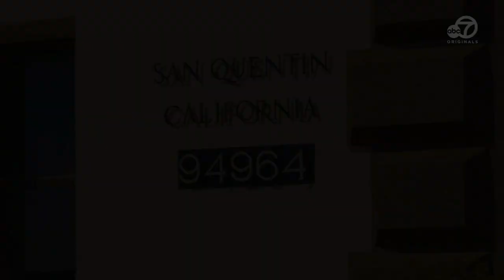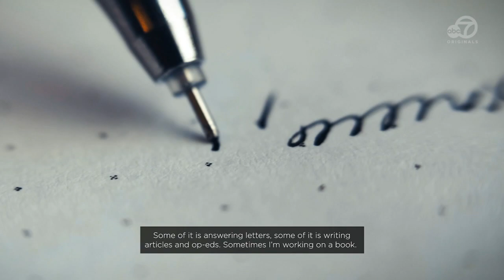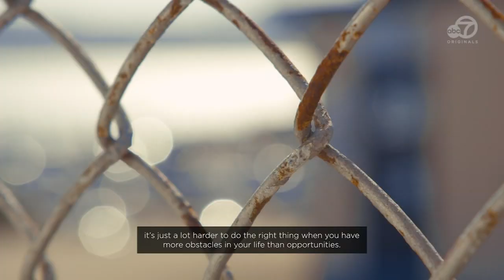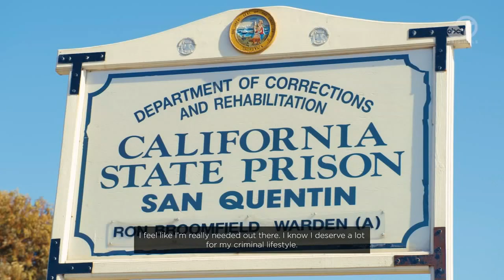Prison Renaissance program at San Quentin uses art to end cycles of incarceration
The Prison Renaissance program at San Quentin creates proximity between the general public and incarcerated people through art to end cycles of incarceration.